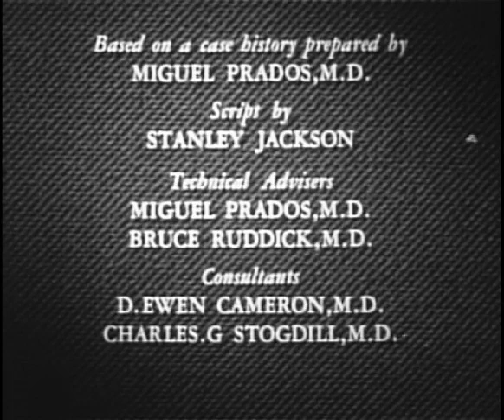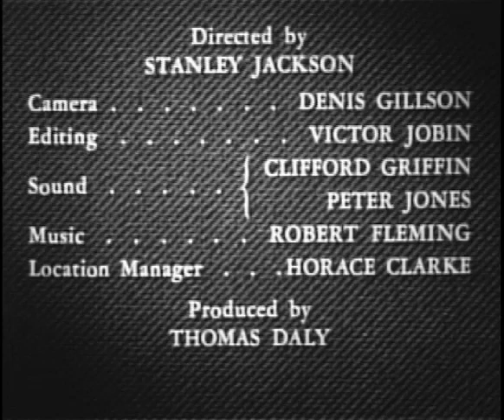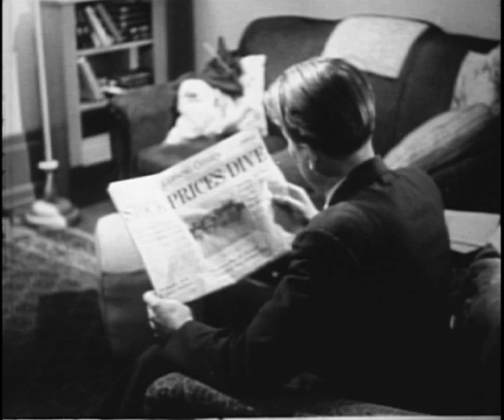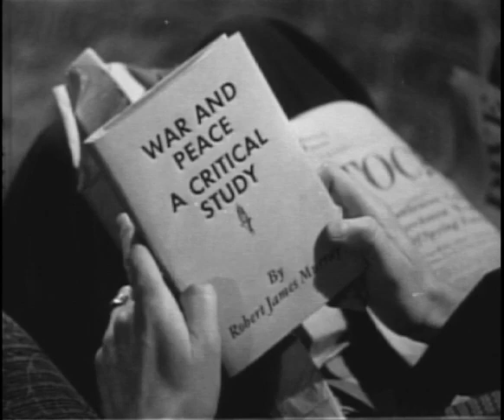Feelings of Depression, 1951 - 16mm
A film about dealing with issues of depression.